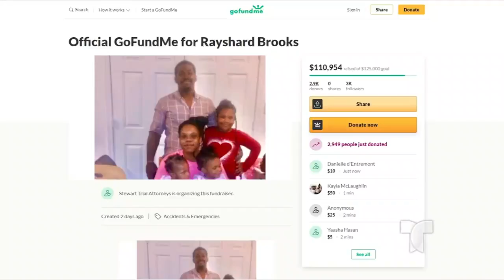Policía de Atlanta busca a los responsables de un incendio que provocó la destrucción de una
El Departamento de Policía de Atlanta está ofreciendo una recompensa de $ 10.000 dólares por información que conduzca al arresto y la acusación de los individuos responsables de iniciar un incendio que llevó a la destrucción de un restaurante Wendy's, ubicado en el 125 de University Avenue, en el suroeste de Atlanta.